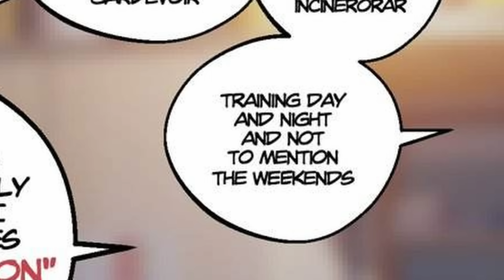Gardevoir won the bet | SaltyXodium comic DUB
Of all the Pokemon...

Support the artist: @SXodium at twitter

Thumbnail art by: @gudlmok99 at twitter

theme song used: Able sisters - animal crossing

VA: the child - me
The mother and Gardevoir: cleotorrezz